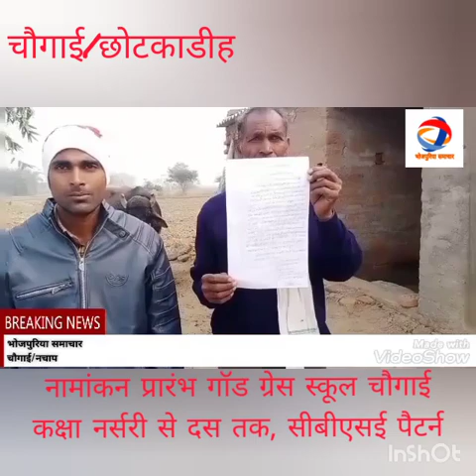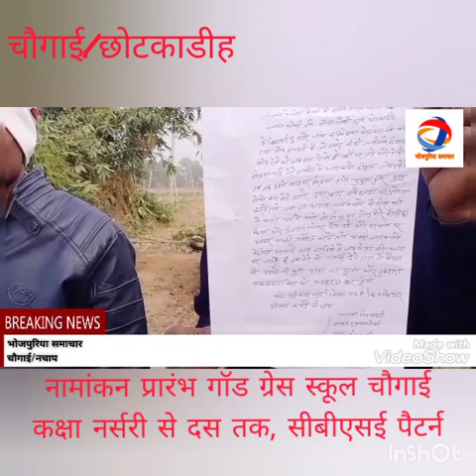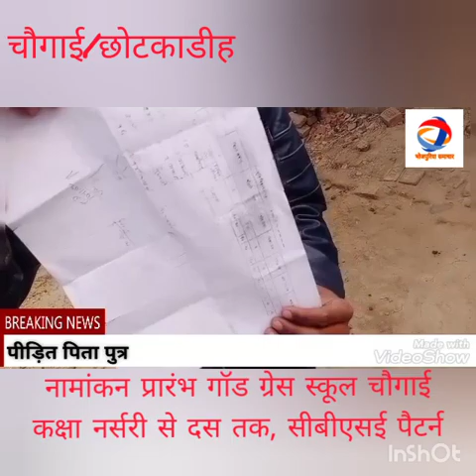न्याय के उम्मीद=छोटकाडीह गांव के बाप बेटा गांव के ही सीआरपीएफ जवान पे जमीन हड़पे के लगईले आरोप,देखी।